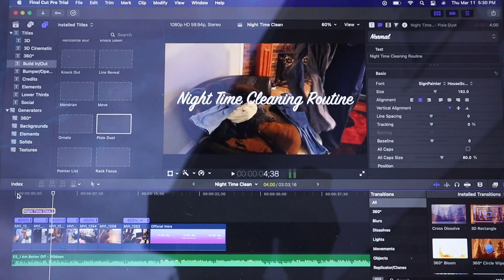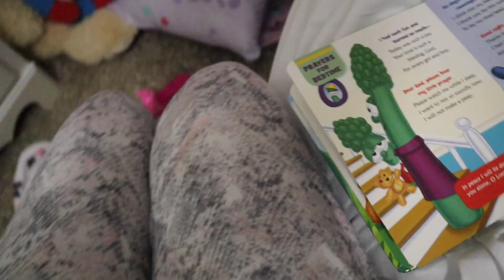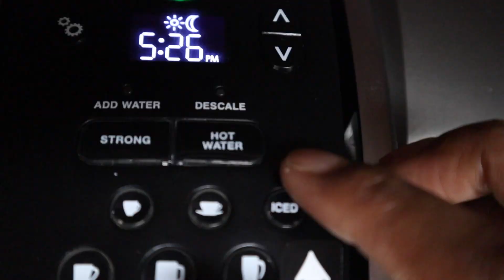Working Mom Night Time Routine | Toddler and Infant | Mom of 2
Hello everyone! Here is my current night time routine as a working mom of two.

About Me:
My name is Aubrey, but I go by Brey. I am 31 years old with a 4 year old daughter, Arianna and a 7 month old, Aryn. I live in the DFW area with my boyfriend Aston. I love anything mom related such as cleaning, organizing, and typical mom life. I would love for you to stay around and for us to figure this mom thing out together!
Want to Collab?!